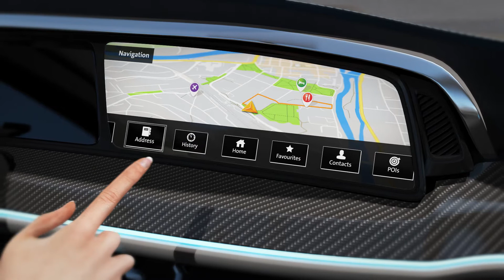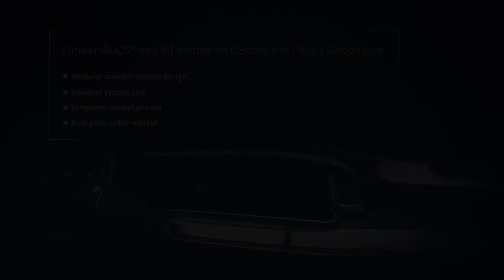Touchless Gesture Recognition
„Don’t touch me“ – Enhanced gesture control for touchless display navigation thanks to Elmos cost efficient concept for sensor fusion of ToF imager and HALIOS®.
The flexible combination of both systems brings together infrared scanning and time of flight to enable recognition of static and dynamic gestures, even finger-pointing. Thus touchless display control becomes more intuitive, comfortable and safe. Elmos - Innovation Matters.